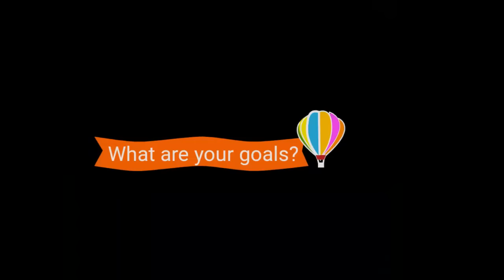Effects of Stopping Intermittent Fasting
Shot at Mission Delores Park in San Francisco.  Stopping IF for Christmas caused a relapse into old habits of constant eating.
Jim's testimony of dropping 50 LBS from intermittent fasting.  My Dad's challenge to himself to lose 40 LBS

My Equipment:
 Galaxy S5 phone
Editing done on Vivavideo Pro from Google play

Uplifting Trance Track: With Me (Original Vocal Mix) [feat. Hannah Ray] Wall